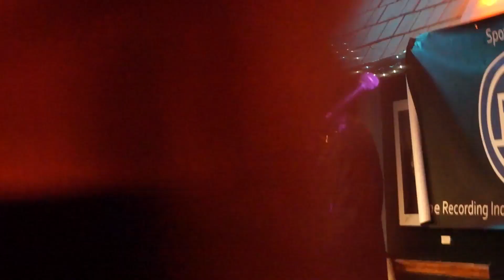Michael Ubaldini - Walk Through Fire ( Live from the Blue Bird cafe Nashville TN)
Michael Ubaldini - Walk Through Fire ( Live from the Blue Bird ) NASHVILLE TN
WRITTEN BY mICHAEL UBALDINI COPYRIGHT

Video Shot and Edited by Jesse Navarro - Vintage Clash